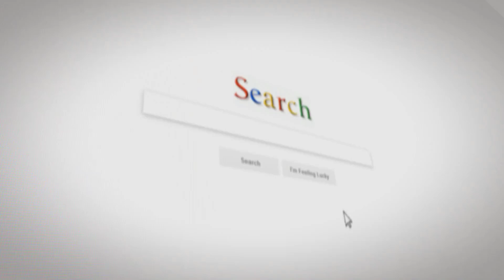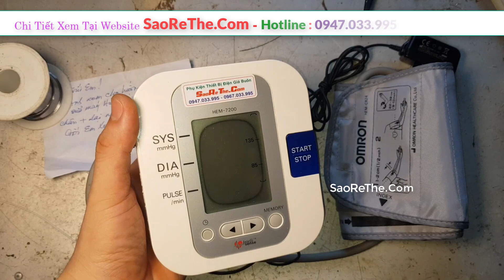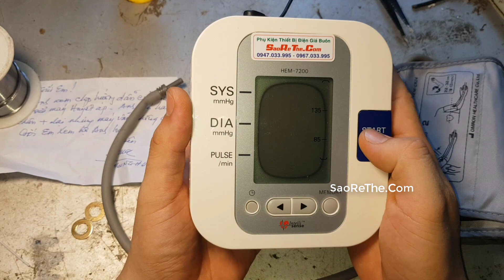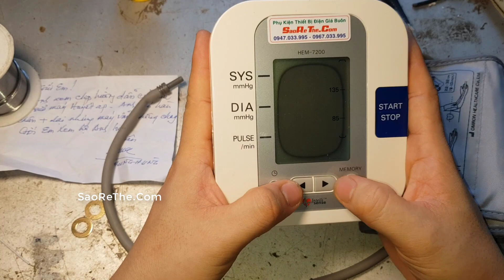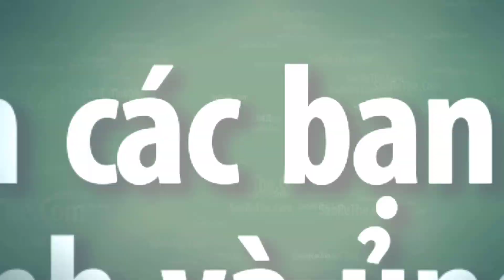Sửa Máy Đo Huyết Áp - Repair sphygmomanometer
💓 Phụ Kiện Thiết Bị Điện Giá Buôn